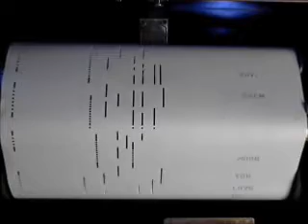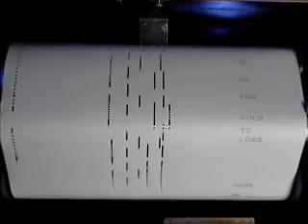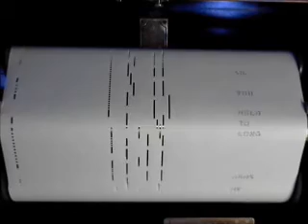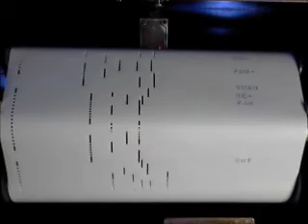QRS Celebrity Series CEL-157 More Played by Peter Duchin c1976